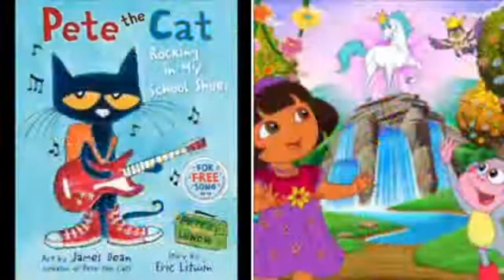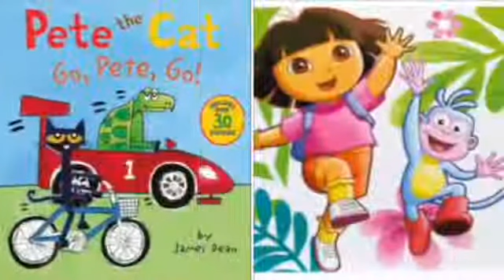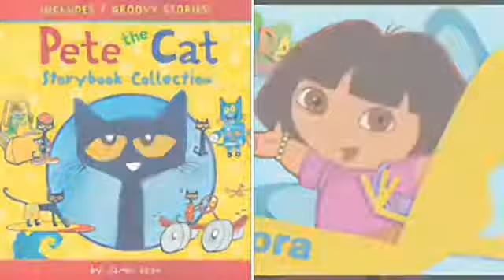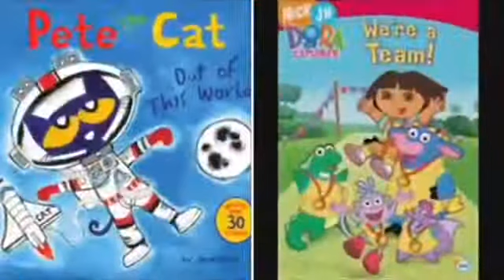MERGED Pete The Cat and Dora The Explorer You Make Me Happy